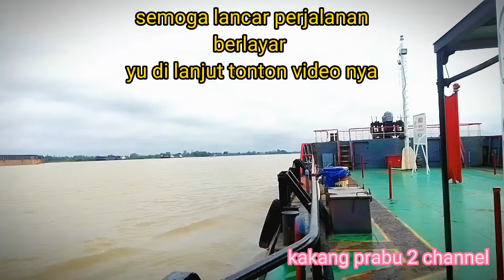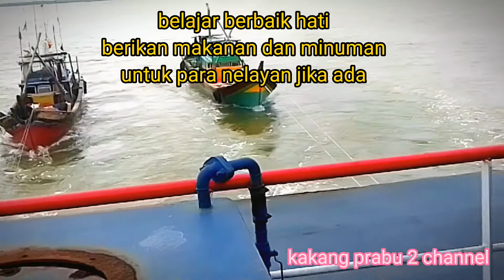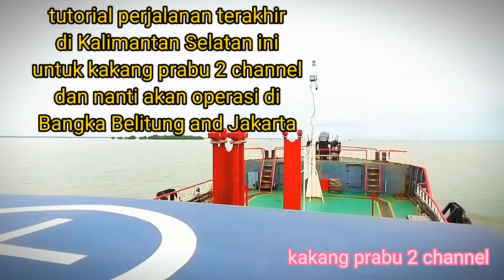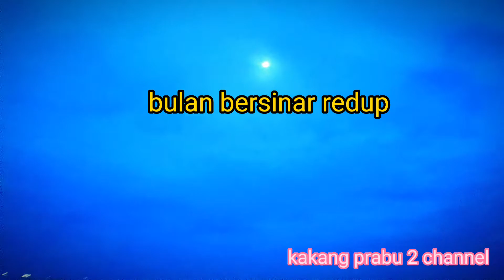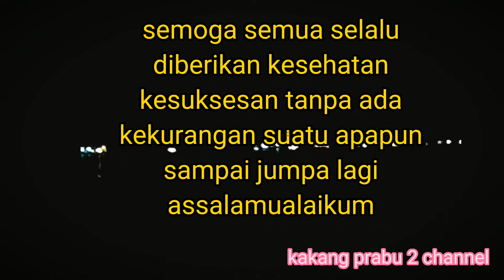tutorial pohon di laut@kakangprabu2chanel689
assalamualaikum salam silaturahmi dari craw kapal, pada hari ini kami memberikan tutorial berlayar dengan judul tutorial pohon di laut di dalam isi konten video ini kami tuliskan Tek juga audio agar dapat di pahami semoga bermanfaat